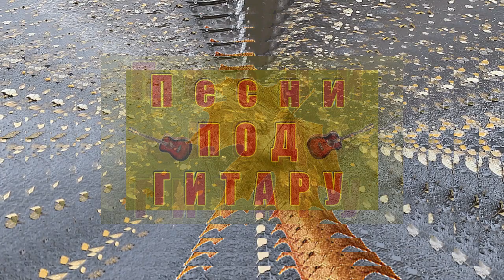# Какой# бывает# листопад# (ВНИМАНИЕ !!! ДЕБЮТ) - Алексей Доктор Леший - бард